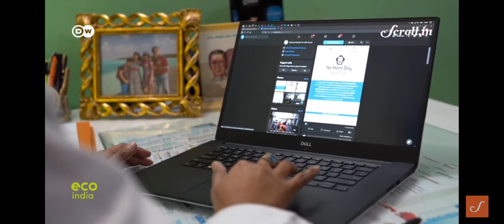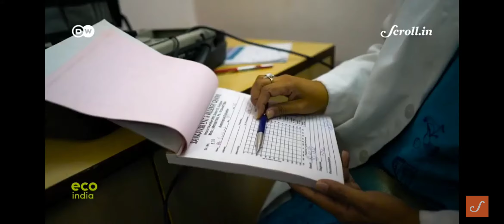How is traffic sound effecting your hearing?: Dr Sarika Verma speaks to DW News Eco India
noise pollution, city life, hearing aids, tinnitus, preserve hearing, audiometry, test early